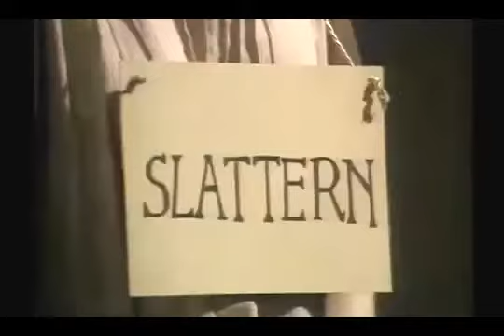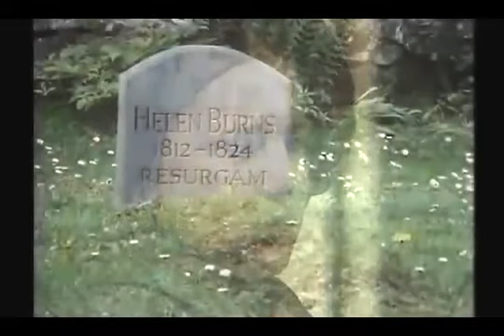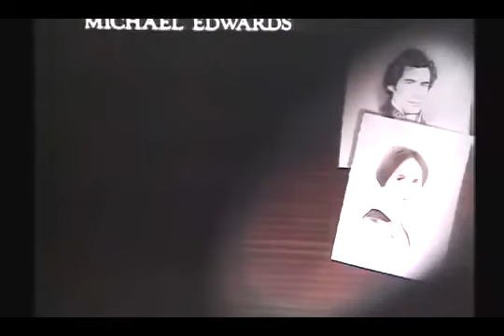Jane Eyre Ep 2